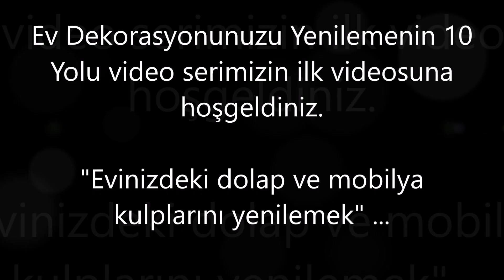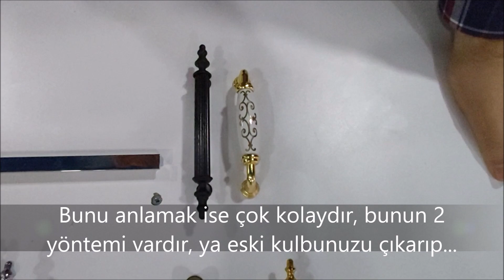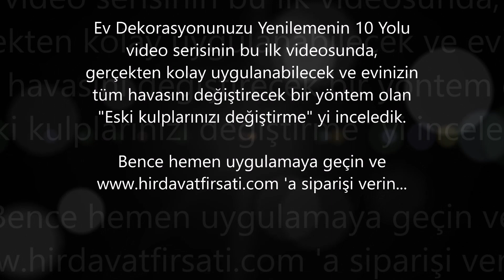"Mutfağınızı Ucuza Yenilemenin 10 Yolu" Video 1 : Eski mobilya kulplarınızı yenileriyle değiştirin!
Tüm mobilya ve dolap kulbu çeşitlerini, modellerini ve fiyatlarını incelemek için TIKLAYINIZ

Covid-19 virüs salgını sırasında evde kaldığımız bu günlerde (ve sonrasında da) kendi başımıza kolaylıkla yapabileceğimiz bir kaç küçük değişiklikle hem ev ve mutfak dekorasyonumuzu yenileyebiliriz, hem de yeni mobilya aksesuarlarıyla çok daha verimli bir kullanıma sahip olabiliriz.

Bu düşünceyle hazırladığım bu 10 videoluk "Ev Dekorasyonunuzu Yenilemenin 10 Yolu" video serisi ile yeni fikirler elde edecek ve nasıl yapılacaklarıyla ilgili bilgi edineceksiniz.

Bu ilk videoda bence en kolay yapabileceğiniz, buna karşılık en çok etki sağlayabilecek yöntem olan eski kulplarınızı yeni ve daha modern kulplarla değiştirmenizi işledim.

İlk yapmanız gereken şey eski kulplarınızın 2 delik arası mesafesini ölçmek ve sonra da aynı delik ölçüsünde sizin mobilyanıza , ev dekorasyonunuza uyabilecek renkte ve şekildeki yeni kulplardan sipariş vermek.

Artık bu da çok kolay çünkü online satış sitesinde bu kulplar boylarına göre kategorize edilmiş durumda, tek yapmanız gereken size uygun olan delik ölçüsündeki linke tıklamak ve beğendiğiniz kulbu sipariş vermek. Gerisi zaten çok kolay, 2-3 gün içinde evinize gelen kulpları kolaylıkla kendi başınıza değiştirebilirsiniz.

Bu arada resimlerle gerçek kulplar arasında bazen farklar olabildiği için yakın bir zamanda 'a özel olarak tüm kulp modellerinde videolar da olacak, böyle ürünleri görerek satın almış olacaksınız ve beklediğinizden farklı ürünler gelmemiş olacak diğer sitelerde olduğu gibi.